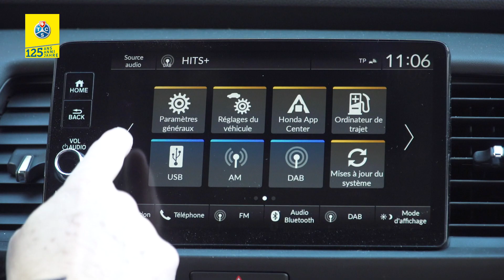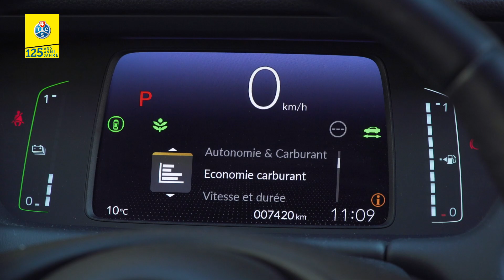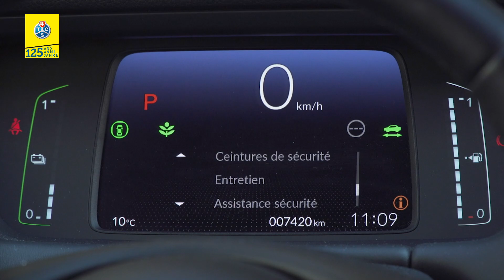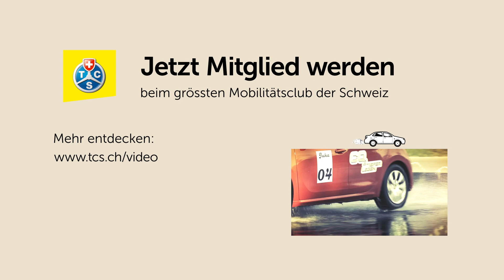TCS Autotest - Honda Jazz 1.5 Hybrid - Kompletter Fahrbericht 2021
errata: Gewicht: 1373 kg (Testfahrzeug), Gesamtgewicht: 1710 kg

Als Minivan bietet der Honda Jazz ein unerreichtes Platzangebot und die Kompaktheit eines Kleinwagens. Ausserdem führt der Übergang zur Hybridisierung zu Sparsamkeit, die aber ihren Preis hat.

Der Touring Club Schweiz feiert 2021 sein 125-Jahr-Jubiläum. 1896 von 205 passionierten Radfahrern in Genf gegründet, wurde der TCS lange Zeit als ein Club wahrgenommen, in dessen Mittelpunkt das Auto steht. Heute ist er der grösste Mobilitätsclub der Schweiz. Wir standen und stehen im Dienst der Schweiz und werden uns auch weiterhin für eine sichere und nachhaltige Mobilität einsetzen, ob zu Fuss, auf dem Velo, dem Motorrad, mit dem Auto, öffentlichen Verkehrsmitteln oder neuen, urbanen Mobilitätsformen. Jeder zweite Haushalt vertraut dem TCS.

Auf unserer YouTube-Plattform finden Sie mehr als 1'000 Videos über die Themen der Mobilität. Unsere Videos wurden bereits mehr als 40 Mio Mal angeschaut.

Teile deine Jubiläumserlebnisse mit uns! Verwende tcs125 myTCS auf Facebook, Instagram oder Twitter.
Wir freuen uns auf deine Beiträge.